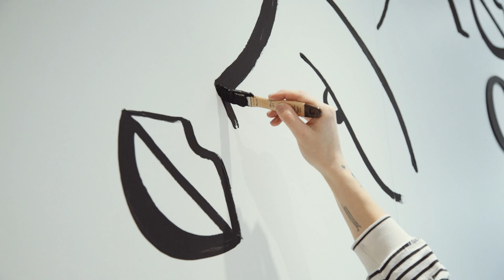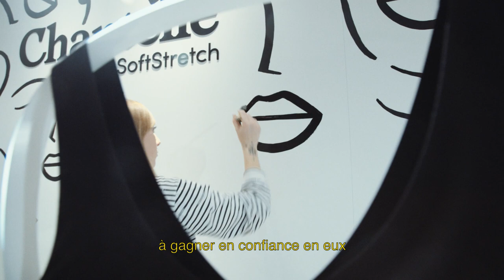Chantelle x Johanna Olk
OVERTHROW / UNDERWEAR by Chantelle

Rooted in openness and collaboration, the campaign features SoftStretch, the most successful line of one-size underwear, designed to overthrow restrictions women currently feel with their underwear. We asked creators of all kind to interpret this revolution and portray how they overthrow conventions in their own way.

This time, Chantelle invites the painter and tatoo artist, Johanna Olk.
The idea behind this collaboration is to valorize the body over the product. Johanna Olk decided to draw women that are very confident feeling comfortable in their underwear.